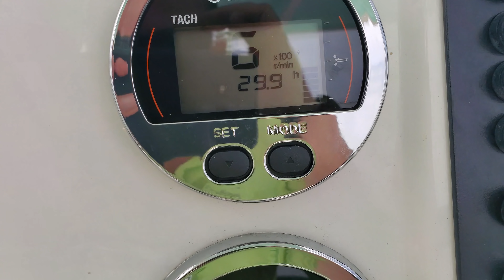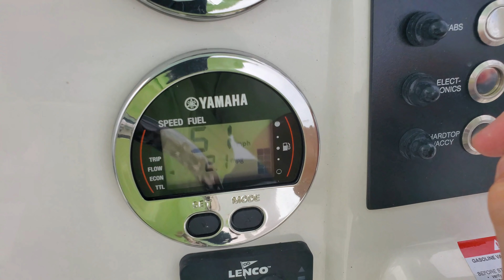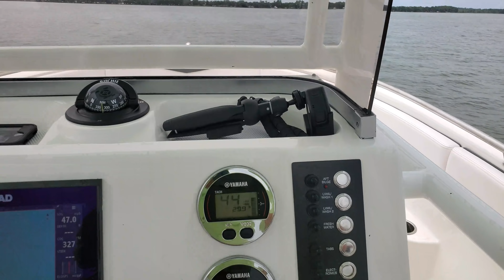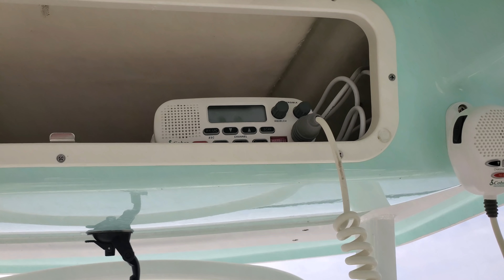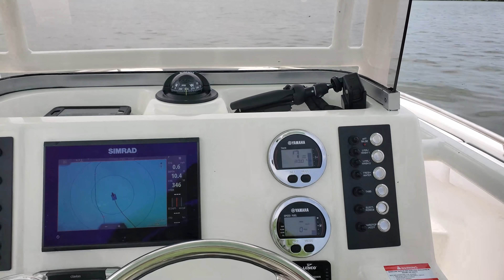Robalo Review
Today's video was made on 07/13/19. Adam wanted to do a video clip of the new boat and a real life review of it (CAUTION IT IS NOT POLITICALLY CORRECT). The drone just came back from the shop and first time using it since. This video was filmed with three different cameras. Cell phone Galaxy S10+, GoPro Hero 7 Black, and Mavic Pro 2 drone. Overall this boat is amazing! Enjoy!